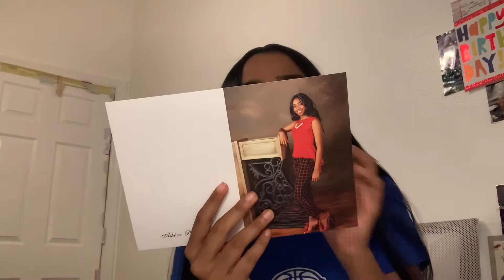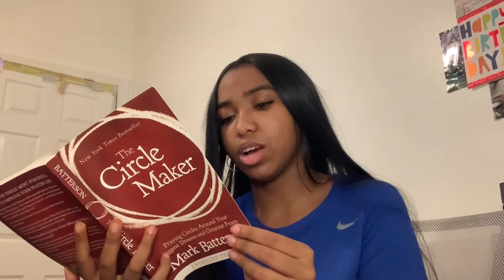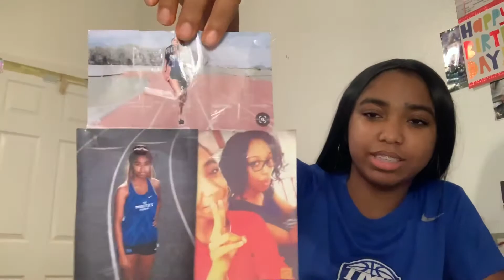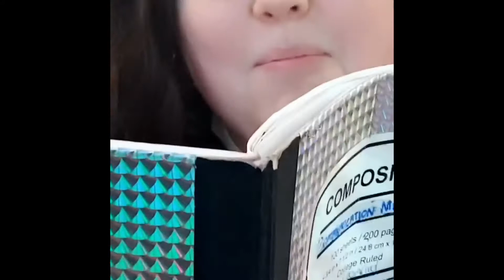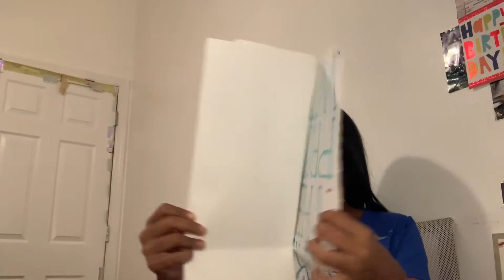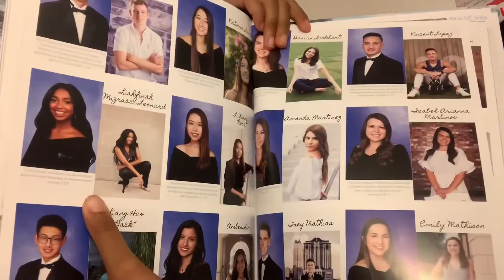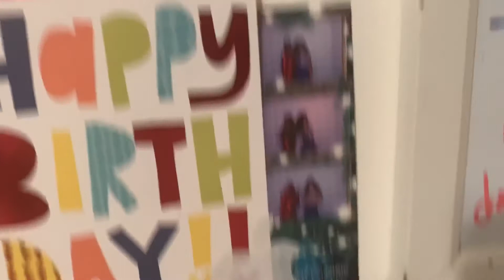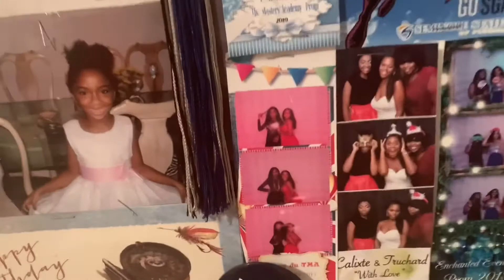Unboxing my High School Memories Box!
Unbox my High School with me. I think its really important to save some articles of high school while you are going through it. I did and this is basically just my high school memories box. I hope yall enjoy. PEACE PEACE.